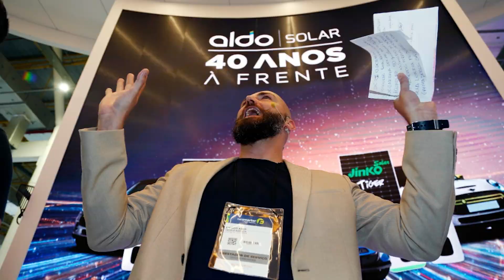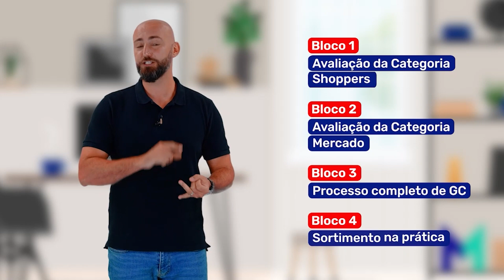VÍDEO CASE 2023